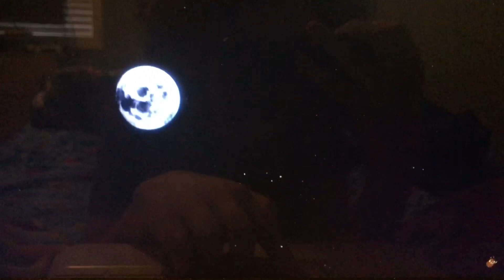Richard Rabbit and George Pig at the Cinema Space Jam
Within the great lands of American lies a Brooklyn-born basketball player Michael Jordan, who after nine years of helping popularize the NBA around the world has retired from his basketball career and gone on to play professional baseball.
Meanwhile, during his pursuing in a baseball career, Mr. Swackhammer, the proprietor of an outer space amusement park named Moron Mountain, has become concerned about its decline and him getting less customers.
Now, as he learns of the Looney Tunes from his clumsy minions, the Nerdlucks what brave adventure shall the Looney Tunes have to face when they encounter these mysterious creatures from outer space….
DON’T SET THIS VIDEO TO MADE FOR KIDS!